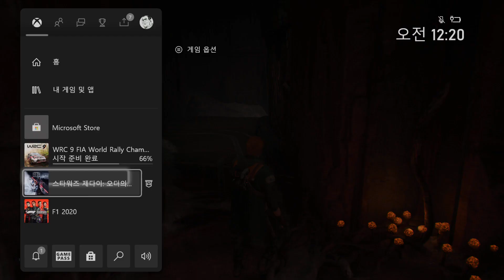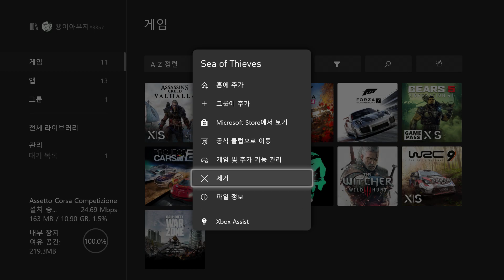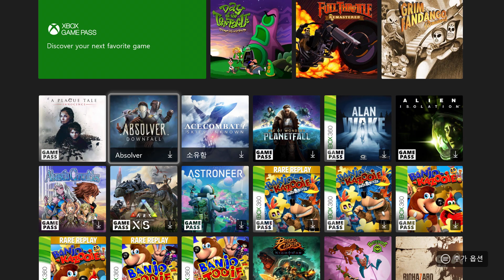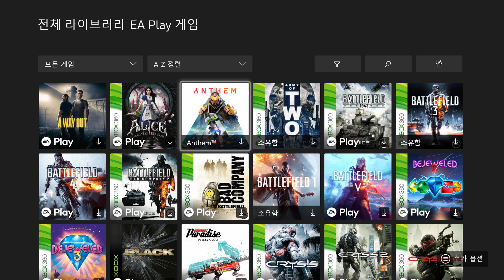XSX/하위호환/Jedi : Fallen Order - 5